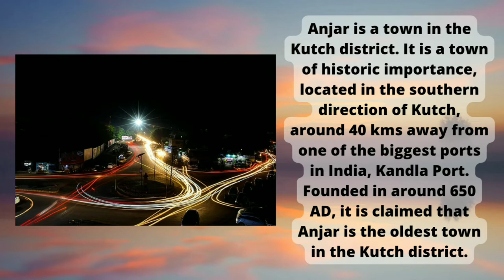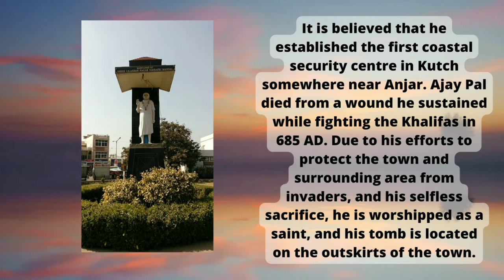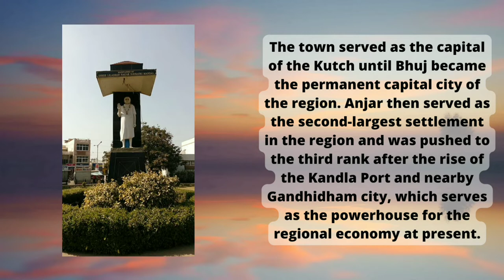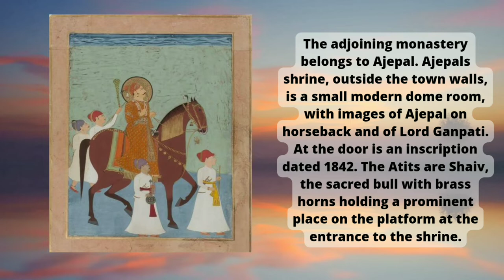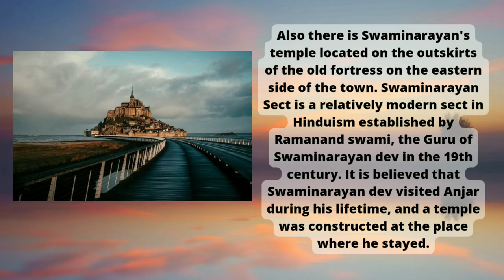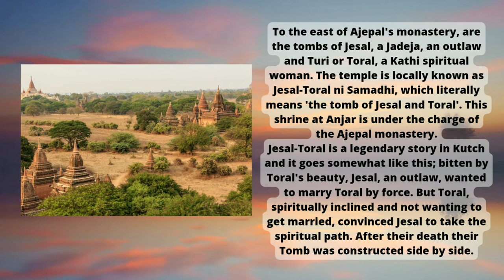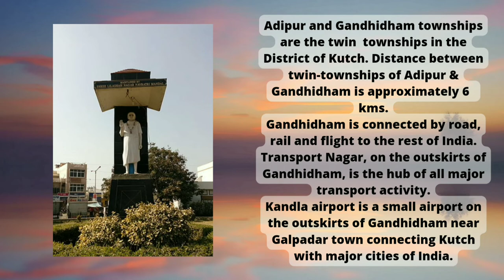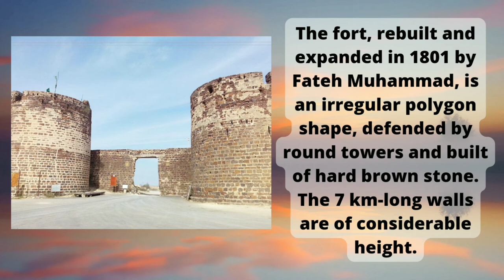Incredible Facts about Kutch | Lakhpat, Anjar, Gandhidham | Part 4 | કચ્છ | FEW INCREDIBLE FACTS